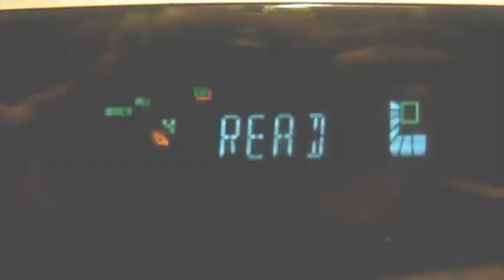Cell Phone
MY NEW CELL PHONE LOL

Christopher Just - I'm a disco Dancer